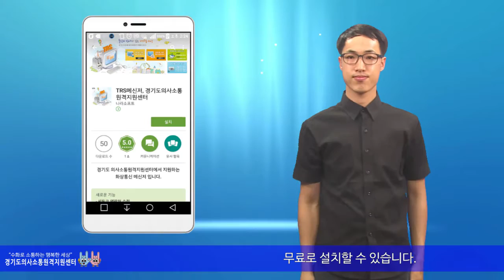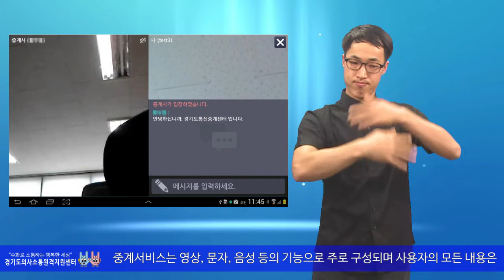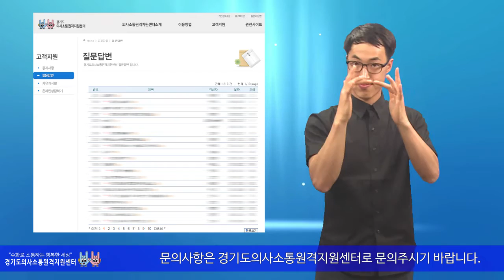[생활정보] 경기도의사소통원격지원센터 어플리케이션 안내